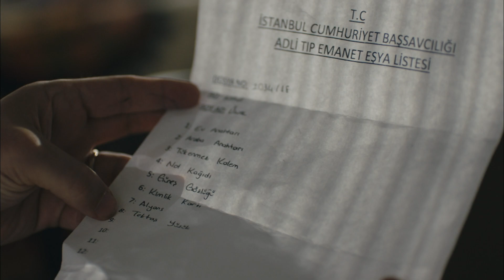Avlu 2. Bölüm - Bileklik Kimdeyse Katil O!